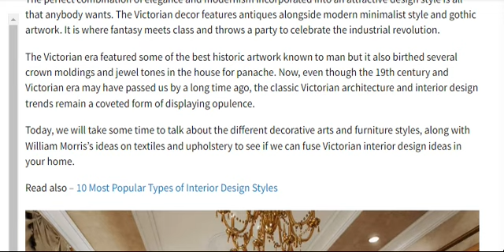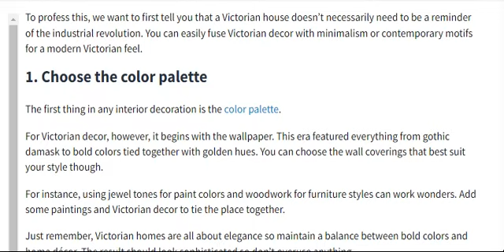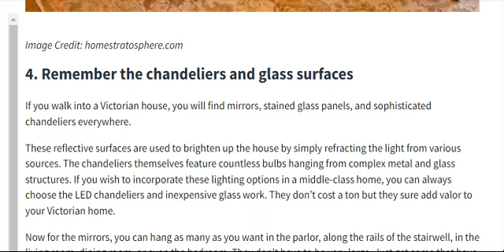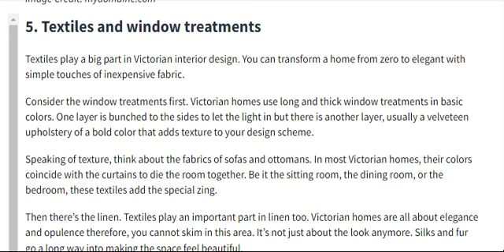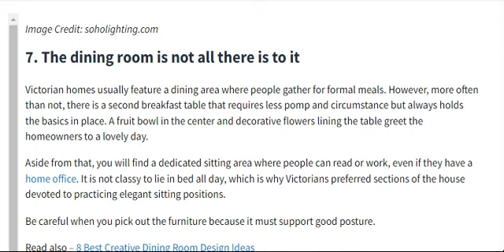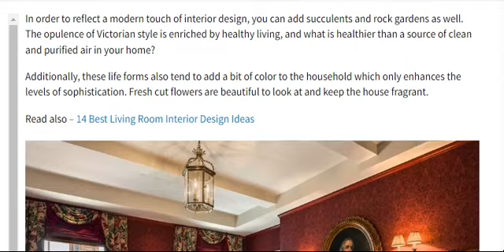Basic design ideas for a Victorian home